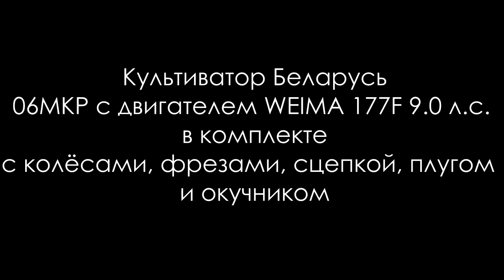Культиватор-Мотоблок МТЗ Беларус 06 МКР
Культиватор “Беларус 06 МКР” - это мощный и надежный агрегат для обработки почвы на полях и огородах. Он оснащен шестью рядами лап, которые обеспечивают глубокое рыхление почвы и удаление сорняков. Культиватор имеет регулируемую глубину обработки почвы, что позволяет настроить его под различные условия почвы и культуры. Он также оснащен системой защиты от камней, которая предотвращает повреждение культиватора при столкновении с камнями. Культиватор оснащен мощным двигателем, который обеспечивает высокую производительность и надежность. Он легко управляется благодаря эргономичной рукоятке и гидравлической системе управления. Культиватор “Беларус 06 МКР” идеально подходит для использования на больших и малых полях, а также для обработки участков в садах и огородах.